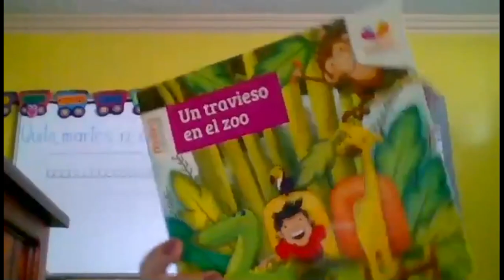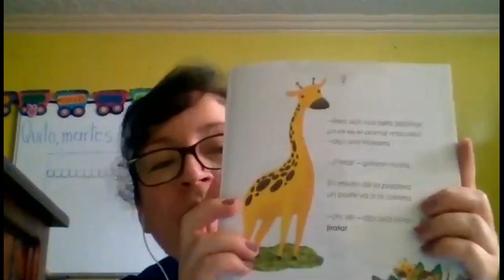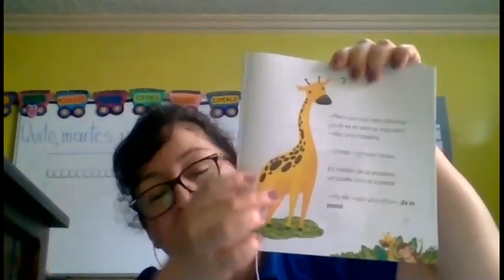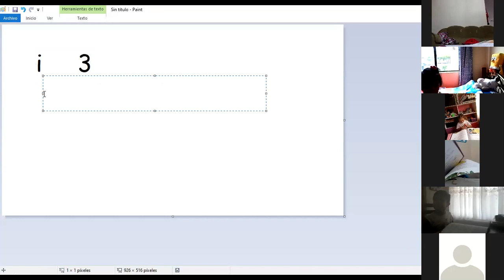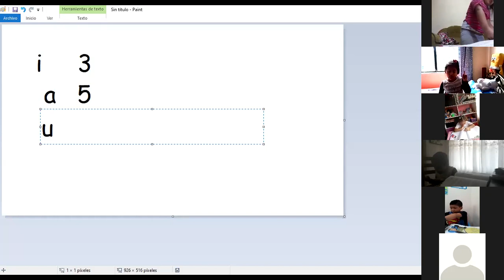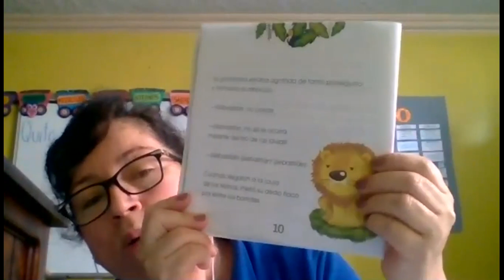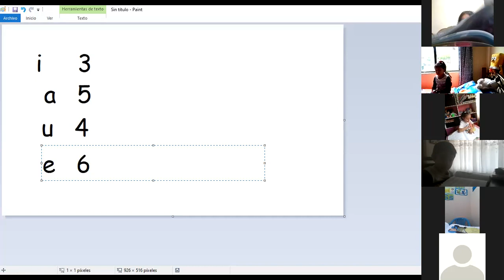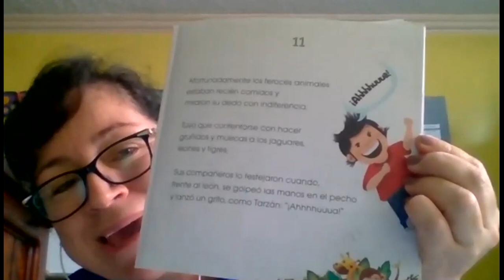1EGB OBRA LITERARIA CLAUDIA 12ENE2021